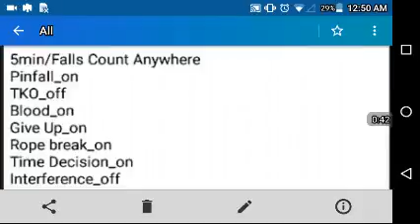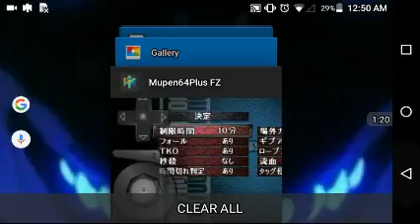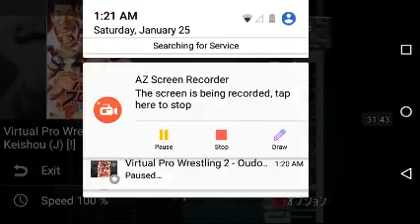A.O.S_VPW2: Show 6c - Double Team 5SChance #6 part1